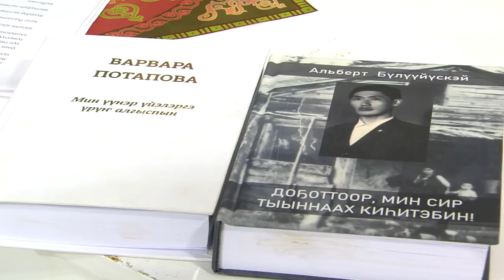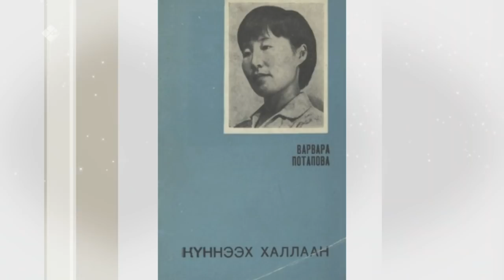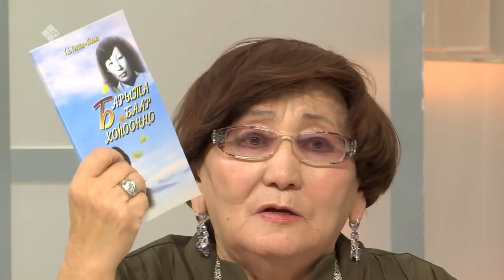«Кэрэ кэпсээн» биэриигэ: «Күннээх халлаан түмсүү» Варвара Потапова (16.10.21)